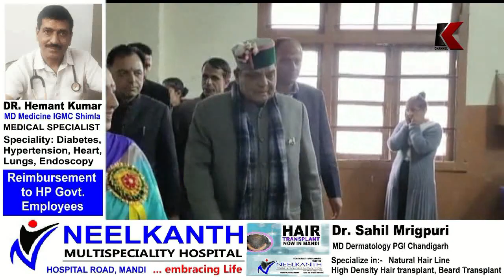स्वास्थ्य मंत्री डा कर्नल धनीराम शांडिल ने बजट को बताया सर्वहितकारी